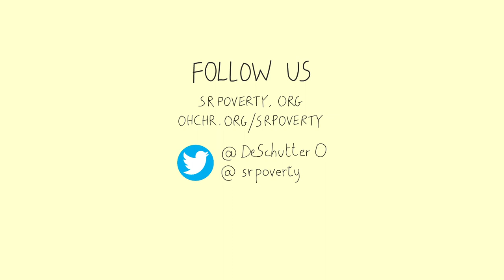Uber armut sprechen: ein gegenentwurf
Armut wird oft als das Versagen des einzelnen Menschen dargestellt, anstatt als das Versagen der Gesellschaft. Um Armut zu bekämpfen, sollten wir Menschen in Armut nicht beschämen oder bestrafen. Wir sollten stattdessen eine Wirtschaft schaffen, die allen Teilhabe ermöglicht und die das Potenzial eines jeden Einzelnen anerkennt. Schaut euch das Video an und lest mehr über das Mandat des UN-Sonderberichterstatters für extreme Armut und Menschenrechte Wir freuen uns, wenn ihr dieses Video liked und teilt.📽️